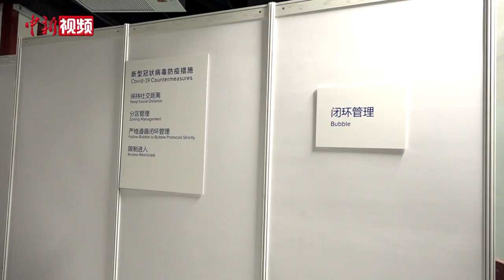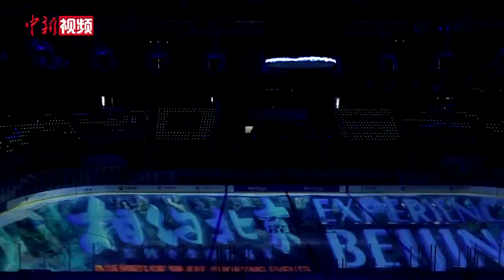科技助力五棵松场馆防疫工作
11月7日-10日，五棵松体育中心场馆将举行“相约北京”冰球国内测试活动。为确保疫情防控无死角，五棵松体育中心场馆将进行闭环内、外的区域划分。

测试赛期间，如果闭环内人员需要物资、文件等物品怎么办？五棵松体育中心场馆运用科技手段解决了这一问题。物流机器人可快速响应“无接触配送”“自动化物流”等需求，助力场馆防疫工作。

五棵松体育中心场馆于2020年12月改建完工，经过改造这里成为名副其实的“双奥场馆”。2022年北京冬奥会上，五棵松场馆将承办女子冰球比赛和男子冰球部分比赛，产生金牌一枚。